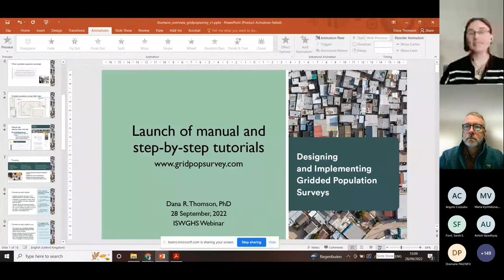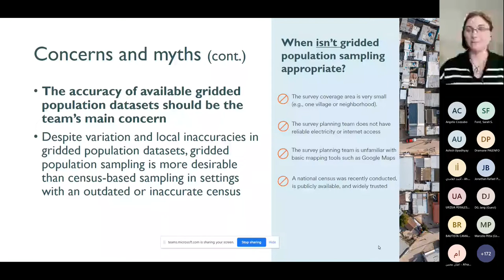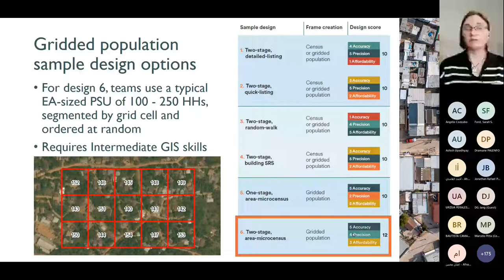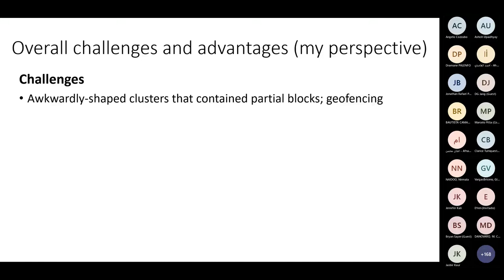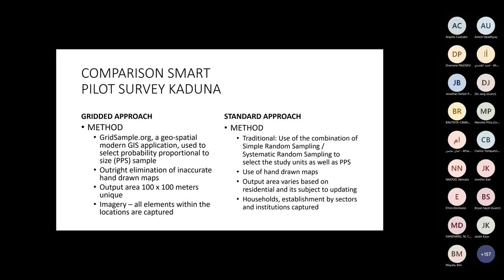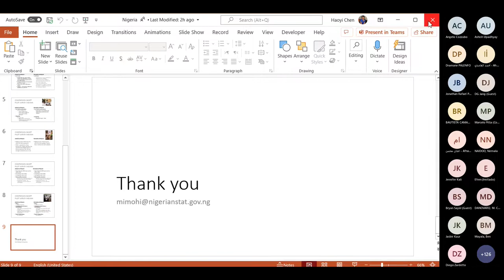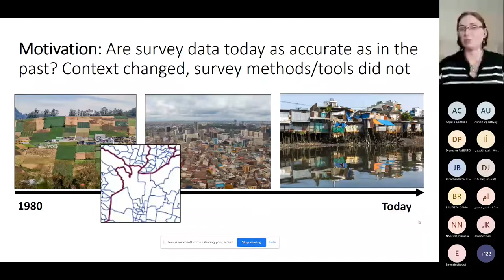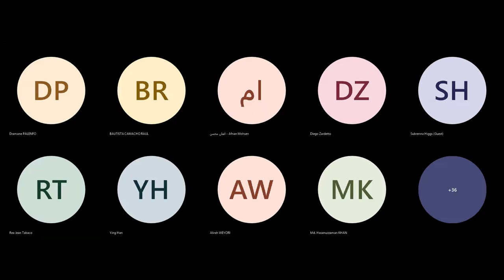Designing and implementing gridded population surveys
This webinar corresponds with the launch of Designing and Implementing Gridded Population Surveys, a manual with step-by-step tutorials for survey practitioners. The session provides guidance about the datasets and tools used in gridded population surveys, and reviews three real-world comparisons between traditional census surveys and gridded population surveys in Uruguay, Nigeria, and Nepal. Survey statisticians in government, the private sector, academia, and the non-profit sector should find this session informative whether or not they plan to use gridded population sampling.